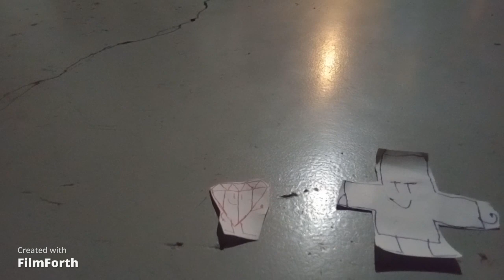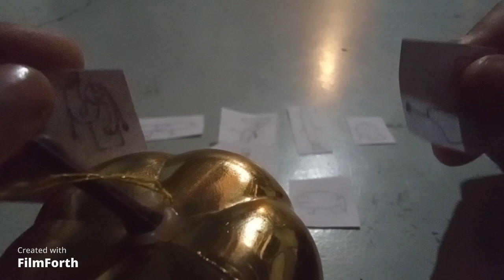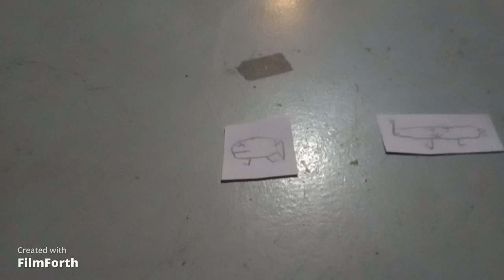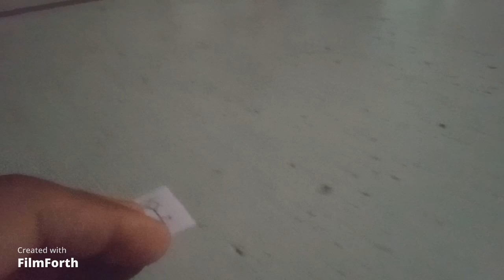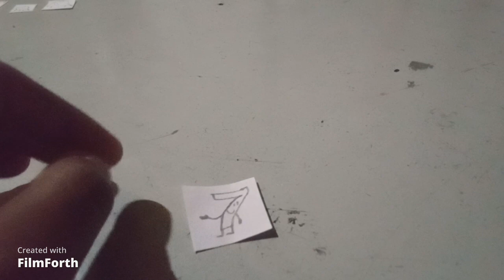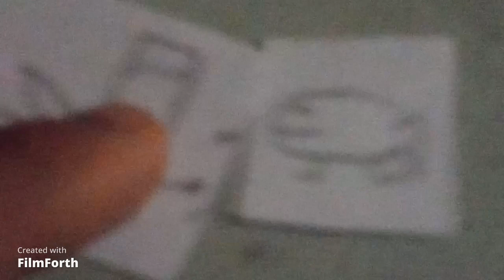Object Inanimate episode 6.5: The golden apple